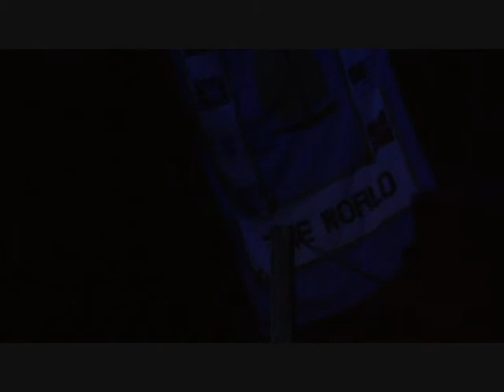ABAJUR performing Diamonds Drama @ Culture Club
Courtesy of Culture Club, Duesseldorf, Germany